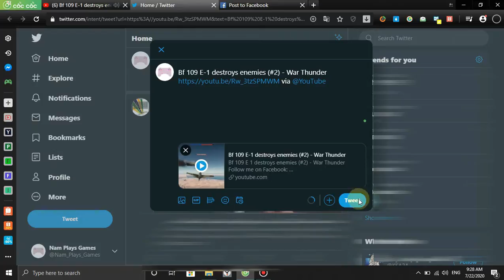Bf 109 E-3 destroys enemies (#2) - War Thunder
Donating me with:
Bitcoin: 33LwpRgCR9LHVz9ECVDrHbUCzbQgKLzeYE
Bitcoin Cash: qzk78zdjew5uhekya497lprg3nwsk4h27cy43m5mln
Ether: 0x18C4f4A6D391D174A5A31eD047Fe39098c0e5366
Ripple: X7VjGux9Cr5cdesRt2qmRhGEvV8HN2qaRNRtrtrNWJZpAed
Litecoin: MUt9xFBKW9MKWjFLNijUwh6AdqK3caAUse